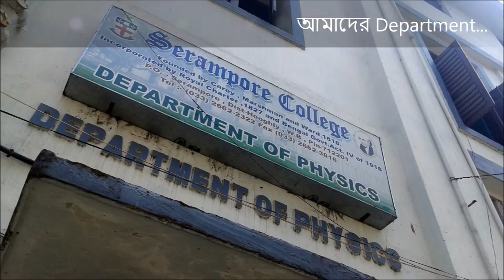Memoirs of Serampore College - A Photo Movie - Trailer [1080p]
Photographs taken by: Agniva Ghosh
Location: Serampore College
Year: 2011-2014